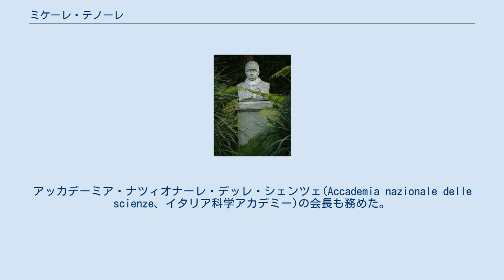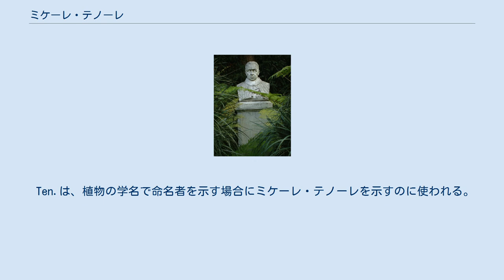ミケーレ・テノーレ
フェデリコ2世・ナポリ大学の教員
ミケーレ・テノーレ ミケーレ・テノーレ（Michele Tenore、1780年5月5日 - 1861年7月19日）はナポリで活躍したイタリアの植物学者である。
 ナポリで生まれた。
ナポリ大学で学び、1800年に医学の学位を取った。
植物学者のドメニコ・チリッロ（Domenico Maria Leone Cirillo、1739年-1799年）やヴィンチェンツォ・ペターニャ（Vincenzo Petagna、1734年-1810年）と親しくなり、アブルッツォ州、特にや マイエッラ山 （Majella）地域で植物採集旅行を行なった。
植物学の個人教授を行い、1811年にペターニャの後を継いで、ナポリ大学の植物学の教授となった。
 ナポリがフランス領となった時に作られた、ナポリ植物園の設立に貢献し、1850年には園長となった。
アッカデーミア・ナツィオナーレ・デッレ・シェンツェ(Accademia nazionale delle scienze、イタリア科学アカデミー)の会長も務めた。
 鉱物の黒銅鉱（Tenorite）は彼にちなんで命名された。
 Ten.は、植物の学名で命名者を示す場合にミケーレ・テノーレを示すのに使われる。